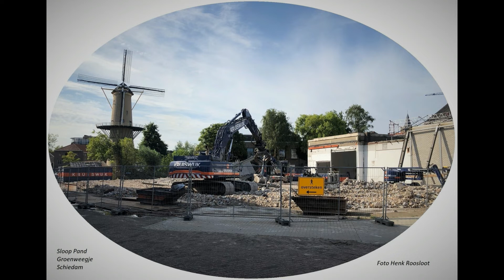Mooi Schiedam 40 foto's anders bekeken van 2005 tot en met 2022 deel 4